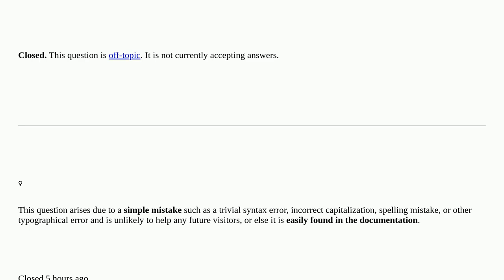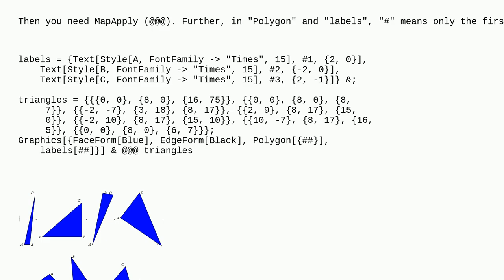Mathematica: How to batch add vertex letters A, B, and C to each triangle？ closed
How to batch add vertex letters A, B, and C to each triangle？ closed

A special thanks goes out to the community

  geometry